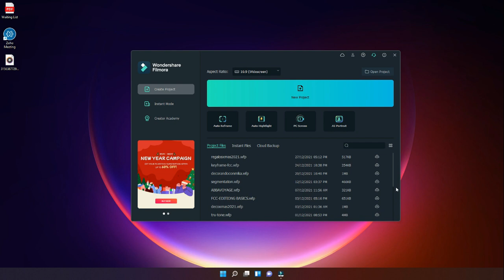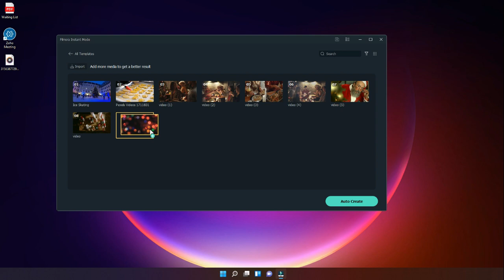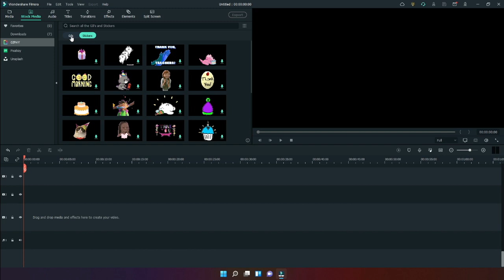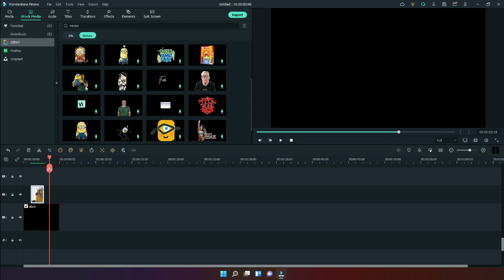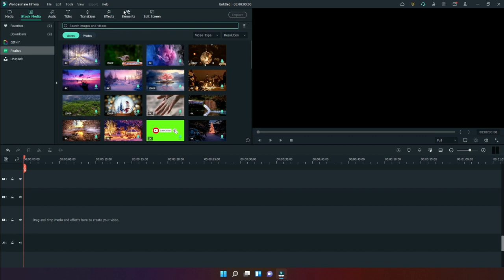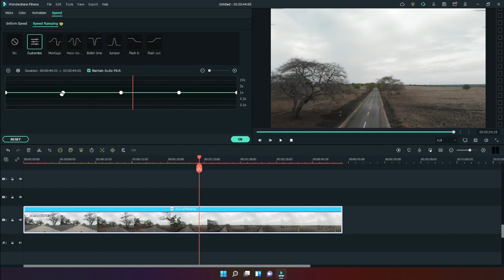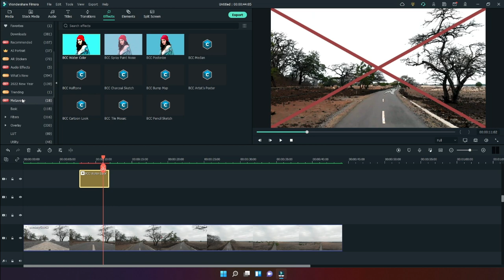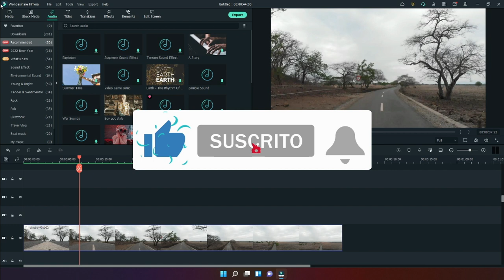Wondershare Filmora 11: Nuevas funciones (Mis Favoritas)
En este vídeo: Presentando mis funciones favoritas de el nuevo Wondershare Filmora 11

l  Ready to start editing videos? Wondershare Filmora has everything you need:
¿Listo para comenzar a editar videos? Wondershare Filmora tiene todo lo que necesitas

l  Try the latest Filmstock Effects Package:
Prueba el más reciente paquete de Filmstock Effects:

Si quieres hacerme un regalo:

🎁 Wish List de Amazon